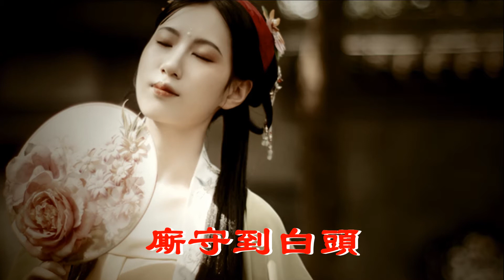厮守到白头 - 崔伟立 - 无损音乐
崔偉立 - 廝守到白頭
作詞：馮光 崔偉立
作曲：楊優秀
演唱：崔偉立

每當夜幕降臨
就是想你的時候
好想牽著你的手
在星空下到世界盡頭
每當太陽升起
就是想你的時候
想吻著你額頭
讓你融化在我的眼眸
只想和你廝守到白頭
陪在你左右
就算天崩地裂我也不放手
只想和你廝守到永久
黑夜到白晝
秋去春來永遠守候你溫柔
趕我也不走
就算天荒地老這愛不停休
千年都不夠
一生一世永遠和你一起走
每當夜幕降臨
就是想你的時候
想牽著你的手
每當太陽升起
就是想你的時候
想吻著你額頭